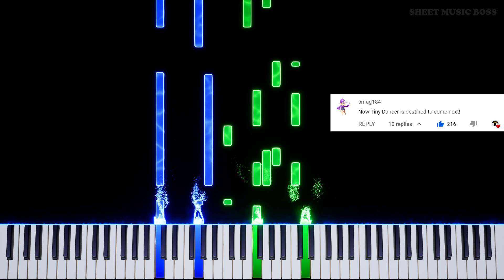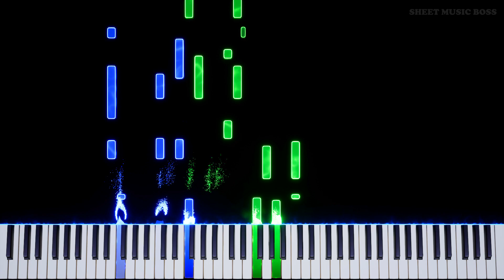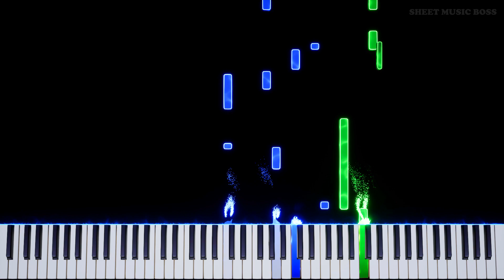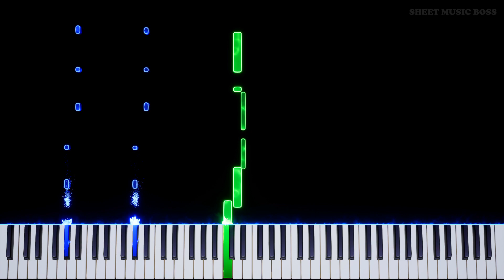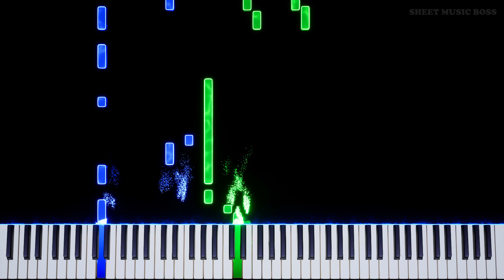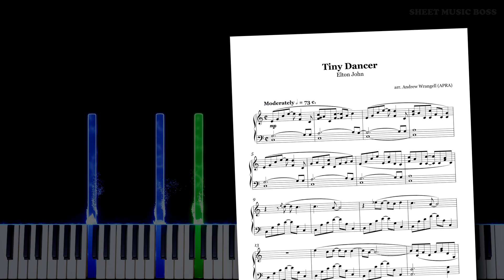Elton John - Tiny Dancer - Piano Tutorial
🎵 Hold me closer, tiny dancer 💃

Learn how to play Tiny Dancer by Elton John on piano with this Synthesia piano tutorial! Please enjoy!

EltonJohn's classic hit TinyDancer has been listed as one of the GreatestSongs of all time by Rolling Stone Magazine. Hitting triple platinum in 2018, this song has been a favourite for over 40 years.

This piano arrangement of Tiny Dancer is fantastic to play! You can learn it with our SheetMusicBoss Synthesia PianoTutorial or from our official Sheet Music Boss sheet music at the top of the description!